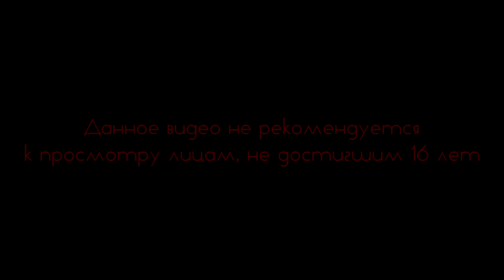*БОСС 16* Мученик Логариус и секрет [Bloodborne #39]